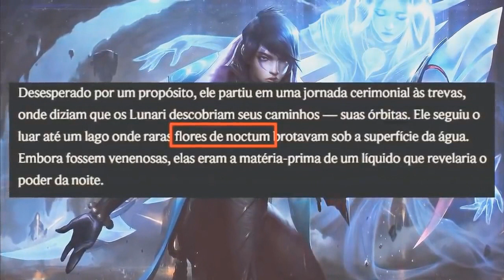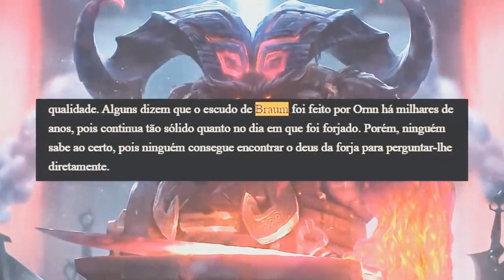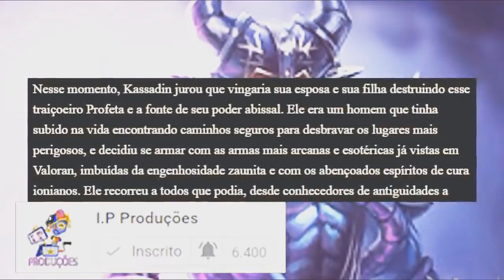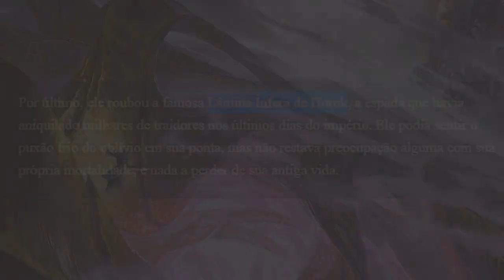Armas Únicas e Lendarias da História de League of Legends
CODIGO DO MEU PIX PRA AJUDAR
 0f2f00a5-c25c-4d92-9ba6-54f2e1773064

Seja feliz!